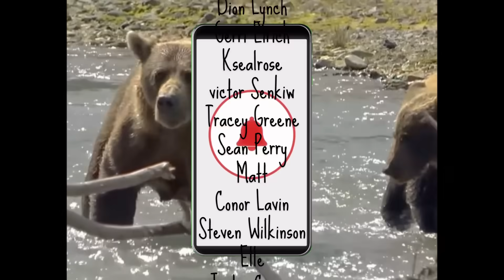Black Bear Stalks 4 Girls On Playground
Welcome back to Scary Bear Attacks! Today’s episode takes us to a very familiar and alarming venue. Yes, we are going back to Alaska, but this time we will be visiting the Elmendorf-Richardson Joint Air Force Base on the north side of Anchorage. The base is bordered on the west and north by the Knik Arm and on the south by the city of Anchorage. In the east though, a stretch of sparsely populated forest stretches from the Chugach Mountains interrupted only by highways and other roads. The elevation here is below 200 feet above sea level and thick pockets of spruce, fir, and birch trees tower over blankets of alder and willow bushes.  There are swamps and creeks here, which run with salmon and other fish each summer, making this area a prime spot for many animals. Moose are a common site near the base, as well as brown bears and black bears.
On the base, families of soldiers live in nearby housing complexes, and one of them is called the Moose Crossing Housing Complex. Moose Crossing is a modern housing development with curving streets lined with moderately sized homes.
Scattered throughout the subdivision are a handful of playgrounds, centrally located for neighborhood kids to access. The slides and swings are padded with sand, so kids don’t hurt themselves. Though many of the backyards in the neighborhood are fenced, the playgrounds are placed in the middle of open community yards. Kids and their parents can walk straight across the grass or run and play on it. It is perfect for picnics or games of tag. But, what the open grassy layout of the community yard is not good for, is keeping the bears of the area away.
On June 4th, 2010 four young girls were having a ball as their ponytails bounced with each jubilant step they took. For the sake of this episode, we will call them Julie, aged 5, Jenny, aged 6, Shelly, age 8 and Sandy, age 9.
The girls were friends and played together frequently on the playground just off Campos Avenue on the north side of the complex. This playground was surrounded by trees and bushes which gave it a relaxing feeling.
This summer day was typical with temperatures ranging into the mid-fifties by the afternoon with a 6-mile-per-hour breeze and clear skies. It was just another day in paradise, but sometimes it rains, even in paradise.
As the girls played and frolicked, a few of the parents looked on and chatted, unaware of a very interested and dangerous visitor approaching them.
From the obscurity of the nearby bushes, the girl's giggles had reached the ears of the black bear. It emerged from the brush about thirty feet from the girls and was focused on their movements and laughter.
Now, black bears are not a rare sight in Anchorage, or anywhere in Alaska. While I was visiting, about thirteen years ago, one ran right past my friend as I as we shot our bows in his yard. The presence of a black bear likely did get the parent's attention but didn’t alarm them to action.
What did get their attention was that the bear didn’t disappear into the brush upon seeing the people at the playground. It crouched down just a bit and slowly started walking directly toward the playing children.
Upon seeing the approaching bear, Sandy began to yell to alert every one of its presence. Once everyone started looking at the bear, they began to yell and scream at it too, but it continued its methodical stalk toward the children.
Herman Griese is the wildlife biologist for the 3rd wing on base. Part of his job was to educate the base residents on how to handle interactions with wildlife and stay safe doing so. He spent time in the schools and made sure to explain to the kids that playing dead was what to do if they surprised a bear. But, how do you teach a child what to do when they encounter a bear demonstrating predatory behavior? His instructions were essentially the same as the ones adults received and included making noise and trying to make yourself appear as large as possible.
Remembering these lessons, Sandy puffed herself up and lifted her arms above her head, but the bear continued to slowly step toward the little girls. It seemed mesmerized by their vulnerability.
Realizing that her efforts were not frightening the bear, Sandy dashed off toward her home to get her parents, hoping they would be able to scare it off.
Jenny, Julie, and Shelly were much too close to the bear to run away, and somehow the little girls knew that. Their lessons on bear-aware behavior told them that running may cause the bear to chase them, just like kids do when another kid runs from them.